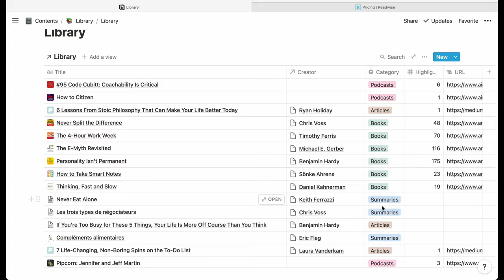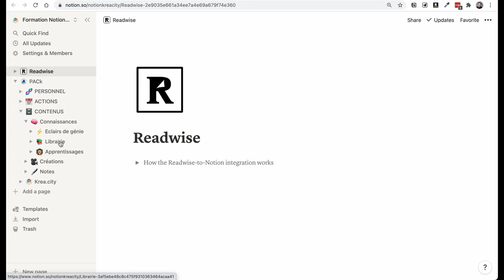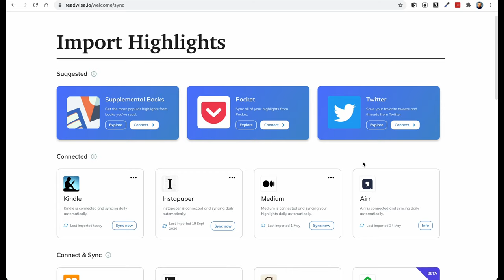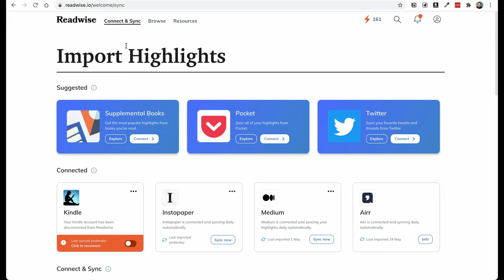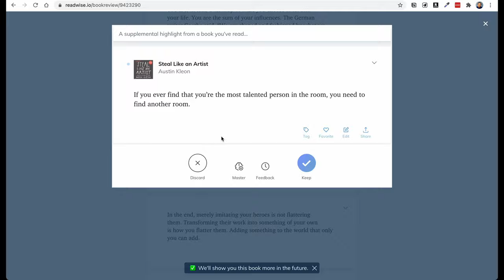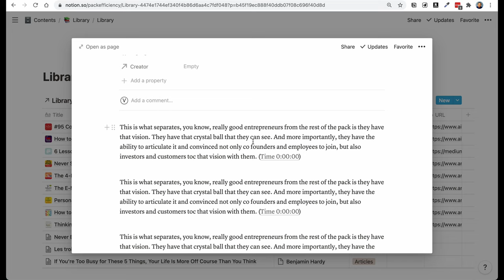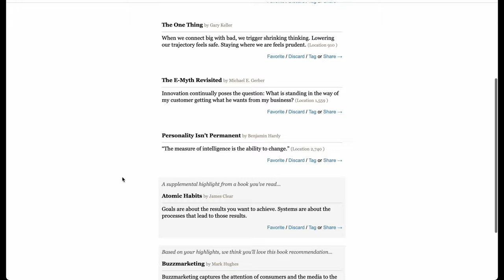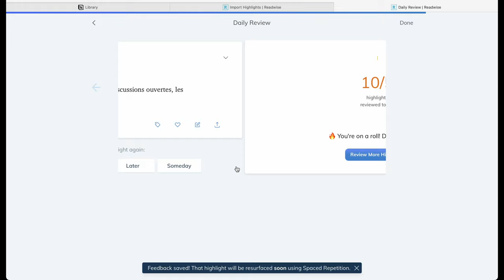Readwise et la veille technologique : Notion, Kindle, Instapaper,...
Readwise est l'outil idéal pour la veille technologique et vous permet de récupérer ce que vous avez sauvegardé dans Kindle, Instapaper, Pocket, Goodreads et bien d'autres, directement dans Notion, Evernote ou Roam.

Formation "Pour bien démarrer avec Notion" (psss, utilisez le code ALEX pour une petite réduction)

- 5 000$ de crédits AWS (valable pour les clients existants)
- 1 000$ de crédits Airtable (valable pour les clients existants)
- 1 000$ de crédits Notion (valable pour les clients existants)
- 1 000$ de crédits Miro
- 1 000$ de crédits Sendgrid
- 6 mois gratuits avec Typeform
- 10 000$ de crédits Freshworks

BACk, un système de productivité qui va tout changer pour organiser votre vie personnelle et professionnelle

- Merci à Esther, Daniel, Eric, Antonio et David de m'avoir accordé leur confiance pour les aider dans la construction de leur système de productivité sous Notion. Vous voulez également de l'aide ?

- LA formation Teams pour les écoles ET La seule Formation Notion dont vous aurez besoin se trouvent à l'adresse

- Ma plateforme de vente de produits digitaux sur Etsy

- Si vous voulez créer votre propre plateforme de formation, voici un lien qui vous offrira un essai gratuit

- Un audiobook gratuit en vous rendant à l'adresse si vous n'êtes pas abonné Amazon Prime, 2 audiobooks gratuits si vous vous rendez à l'adresse si vous êtes abonné Amazon Prime.

- Manuel gratuit pour les élèves, un pdf de 8 pages qui offre aux élèves un bon point de départ pour utiliser Teams

Mes produits préférés :
Logitech Mx Master 3 - Souris sans fil
Logitech Mx Keys - Clavier sans fil
Get Things Done - FR - Le livre pour une productivité sans stress

English users, viewers, friends, people, breakfast :
It so happens that the majority of my videos are produced in French, just because that's where i get the most traction. But if you want to get in touch, ask questions or start a collaboration, it would be my pleasure to help you in any way I can.